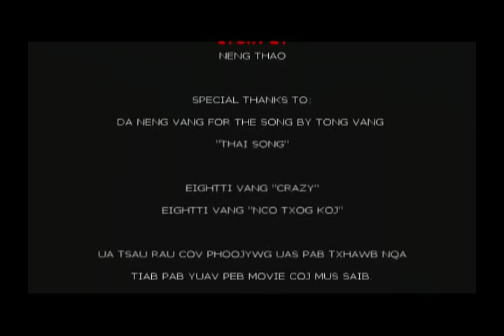Hlub Dig Muag 2 - Hmong Movie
Hlub Dig Muag 2 - Old, Sad Hmong Movie
101 Entertainment - Nam Hmoob
Starring: Lis Vaj, Maiv Lis Thoj, Es Lauj, Dawb Xyooj, Ntxawm Lauj, Paj Thoj, Pov Vaj, Tub Vaj, Vaj Hawj